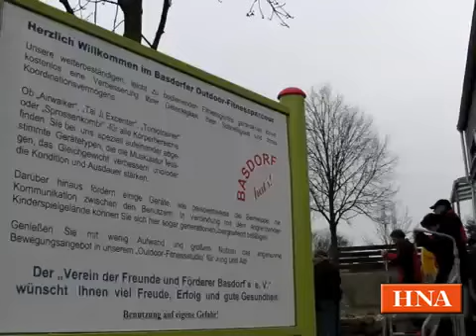Basdorfer Freiluft-Fitnesspark bringt Bewegungsspaß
Im Rahmen der Dorferneuerung hat der Basdorfer Förderverein auf dem Gelände hinter dem Dorfgemeinschaftshaus einen 45 000 Euro teuren Fitnesspark angelegt.